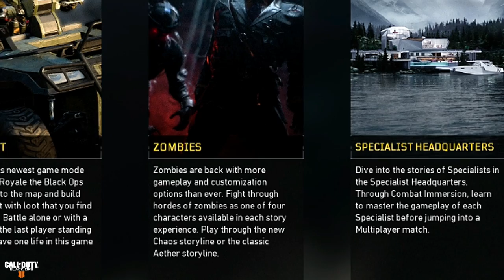BO4 MULTIPLAYER! BO4 FUNNY MOMENTS EP 4 (B04 FUNNY MOMENTS, FAILS, BO4 FUNTAGE)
MY 1ST TIME PLAYING BLOPS 4 MULTIPLAYER
Drop a *like* for more BO4 content 😁👍
Solid info below🔽

Really quick video on my 1st experiences playing the new black ops 4 multiplayer.

What prestige you on?

Tom - Hollzenio

PEACE